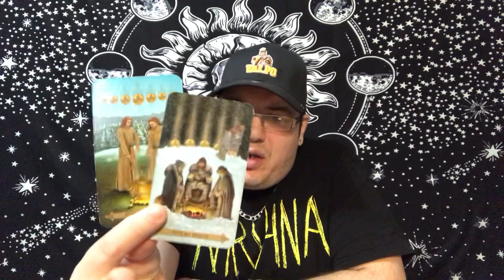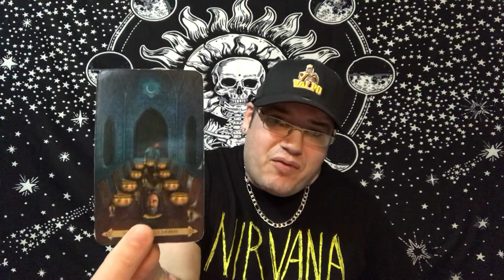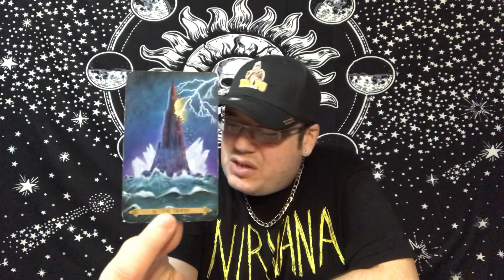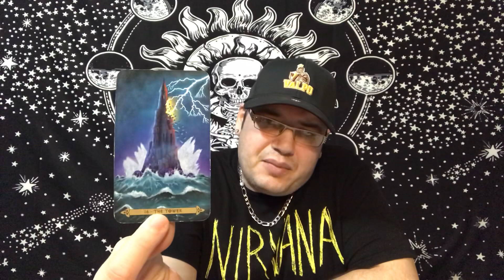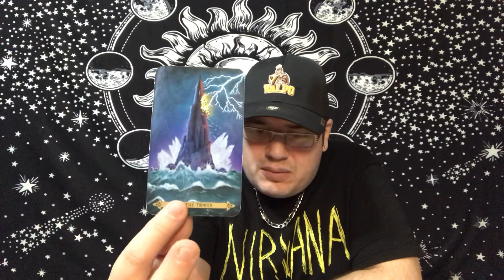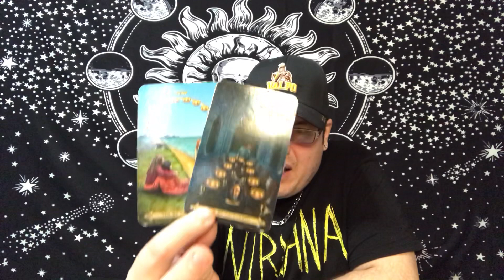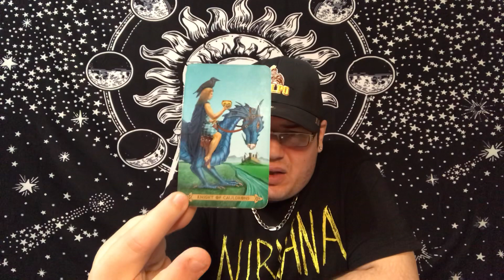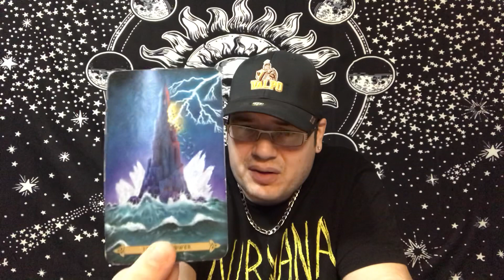CAPRICORN ♑️ “THEY NEED TO KNOW”❤️❤️ MARCH 2020 TAROT LOVE READING